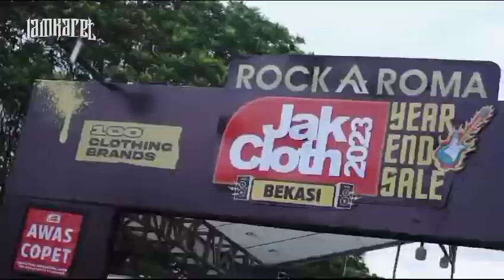Recap show at @jakcloth Year end sale Bekasi